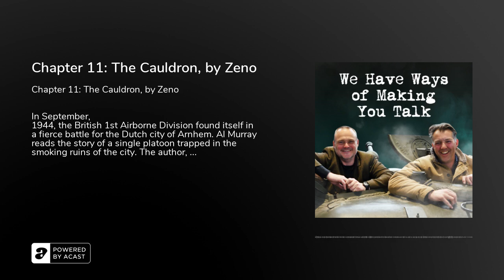Chapter 11: The Cauldron, by Zeno